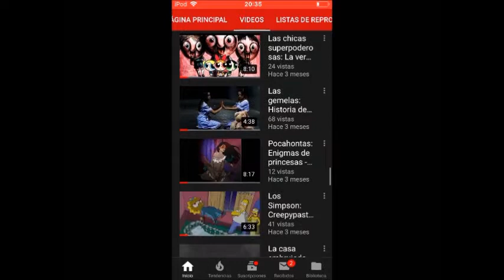La niña de la mina: Leyenda de Guanajuato - La Morgue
Buenas noches almas en pena, en esta ocasión te traigo una leyenda del estado de Guanajuato titulada como "La niña de la mina", quédate a conocerla...